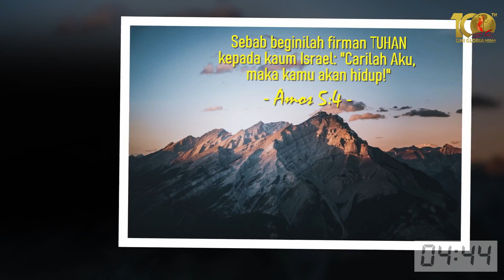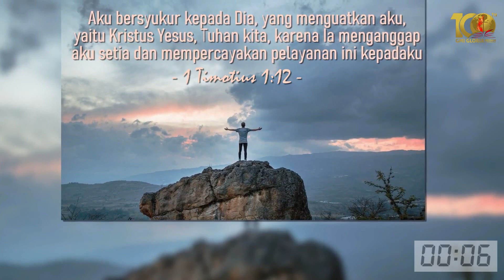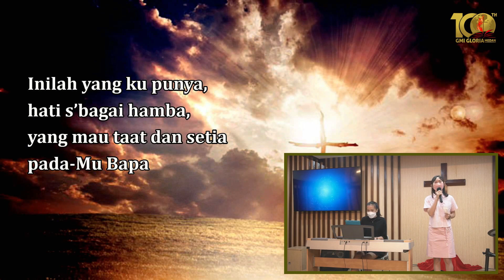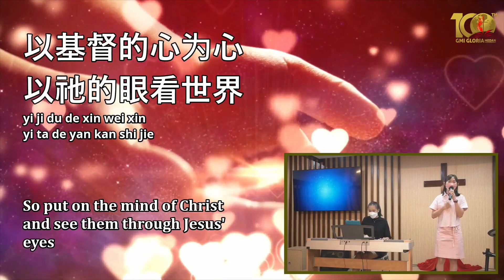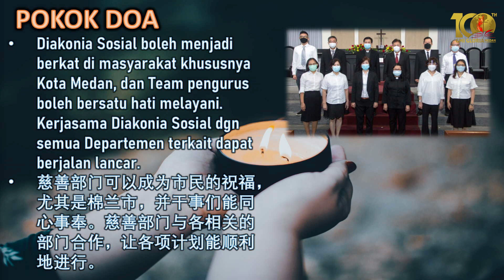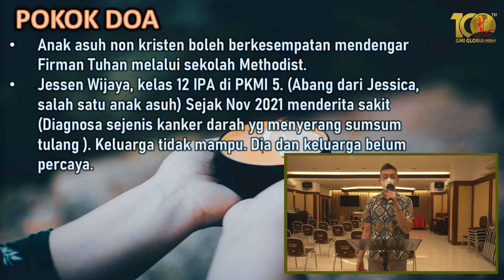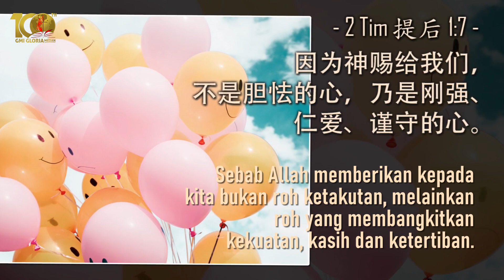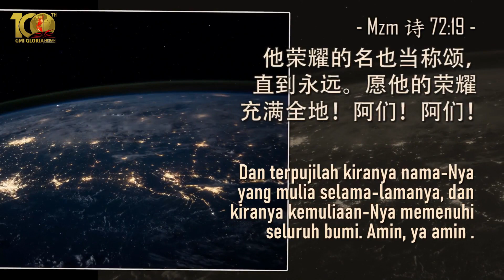Persekutuan Doa Online 18 Februari 2022 | GMI Gloria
Persekutuan Doa Online 18 Februari 2022

Pemimpin Pujian : Sdri. Christine Chandra
Pemimpin Doa : dr. Joshua Asley
Pemusik : Sdri. Cathlen Law

Photos in Opening clip and Closing clip are using images from unsplash.com.

Background Music at Closing Clip are taken from:
Worship Guitar - 1 Hour - Hymns of Worship on Acoustic Guitar
by: @Josh Snodgrass